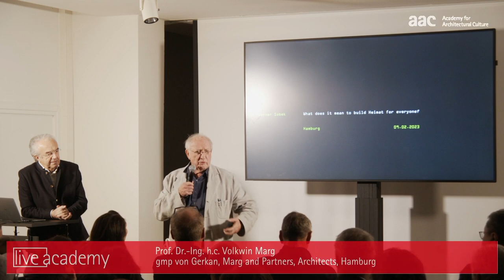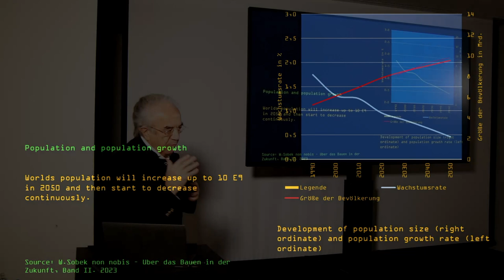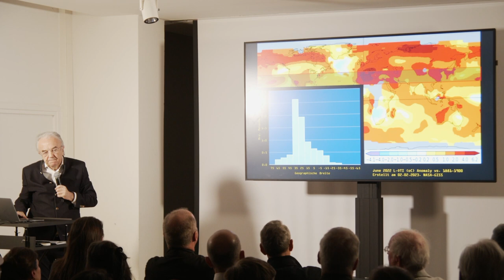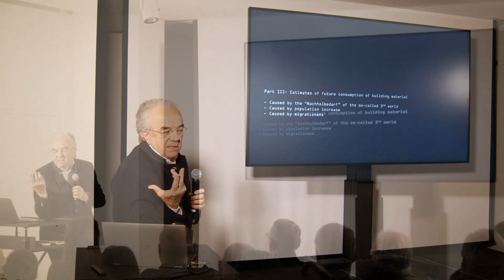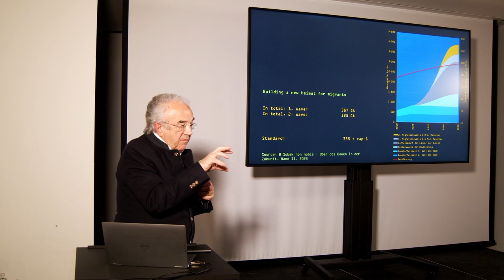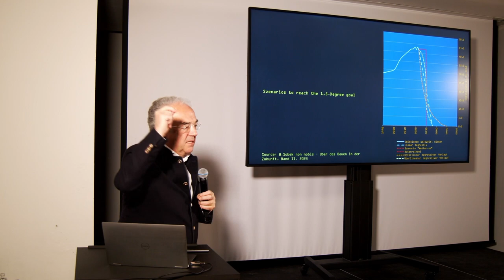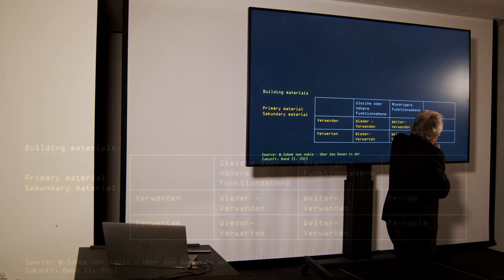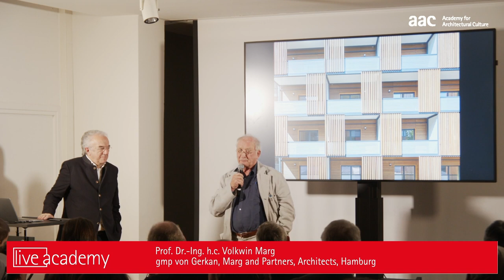Prof. Werner Sobek: What does it mean to build Heimat for everyone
Lecture by Prof. Dr. Dr. E. h. Dr. h.c. Werner Sobek (Werner Sobek AG) on 09 February 2023 as part of the aac spring workshop 2023 "Lab 2050: How we want to build in the Future".

Werner Sobek is an architect and consulting engineer. Founder of the internationally active office Werner Sobek AG in 1992. Founder and long-time member of the Institute for Light weight Structures and Conceptual Design (ILEK) at the University of Stuttgart. Initiator of the Collaborative Research Center SFB 1244. Founder and honorary president of the "aed" for the promotion of architecture, engineering and design in Stuttgart and co-founder of the German Sustainable Building Council (DGNB). Awarded the German Federal Cross of Merit and honorary doctorates from Graz University of Technology and Dresden University of Technology.